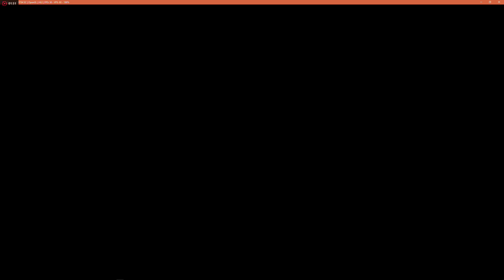Battalion Wars Coral Atolls Campaign Mission 2 Dolphin Emulator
Specs:
*CPU
Intel Core i5-6600K 3.5GHz Quad-Core Processor (OC'ed to 4.5Ghz)
*CPU Cooler
CRYORIG H7 49.0 CFM CPU Cooler
*Motherboard
MSI Z170M Mortar Micro ATX LGA1151 Motherboard
*Memory
GeIL EVO POTENZA 16GB (2 x 8GB) DDR4-2400 Memory
*Storage
Seagate 1TB 3.5" 7200RPM Hybrid Internal Hard Drive
WD Blue 1TB Internal SSD Solid State Drive
*Video Card
Sapphire Radeon R9 Fury 4GB NITRO Video Card (OC'ed to 1130mhz core)